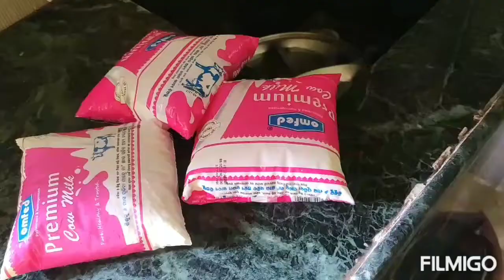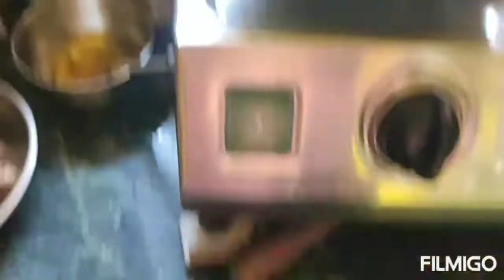ଗୁରୁବାର ରେ ମୋ ଶଶୁରଙ୍କର ପସନ୍ଦର ବେସନ ତରକାରୀ🙏